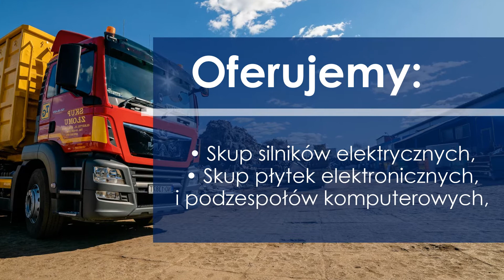Skup złomu Olsztyn Tadeusz Gałązka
Tadeusz Gałązka prowadzi skup złomu w Olsztynie od 1987 roku. Współpracujemy z wieloma firmami, które specjalizują się w recyklingu. Klientom biznesowym udostępniamy nasze kontenery do składowania odpadów, a także transportujemy je na wyznaczone miejsce. Obsługujemy Klientów indywidualnych i właścicieli firm. Zapewniamy atrakcyjne ceny za każdą ilość dostarczonego złomu, a także szybką płatność w gotówce.

Przyjmujemy metale kolorowe, żeliwo, cynę, miedź, stal cienką i grubą, przewody elektryczne i kable.

Składujemy również sprzęt elektroniczny w postaci komputerów, laptopów, podzespołów komputerowych, ładowarek, sprzętu RTV i AGD.

Od 2006 roku prowadzimy Stację Demontażu Pojazdów. Wydajemy niezbędne zaświadczenie po przeprowadzonym procesie kasacji.